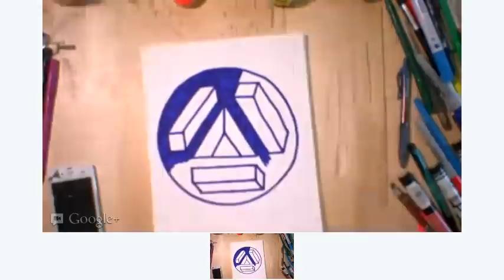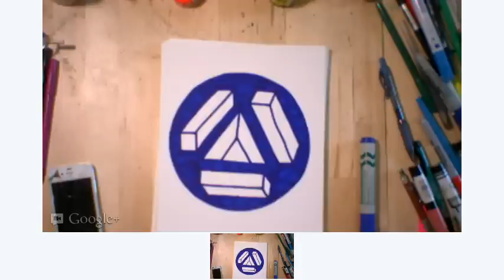Mike Perry Studio Sketchswap